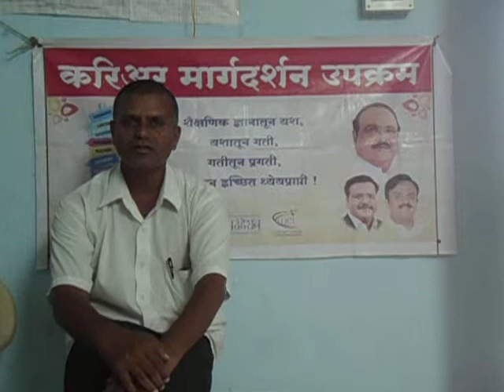Seminar 60 Madhyamik Vidyamandir Patole, Sinnar, Nashik 5)